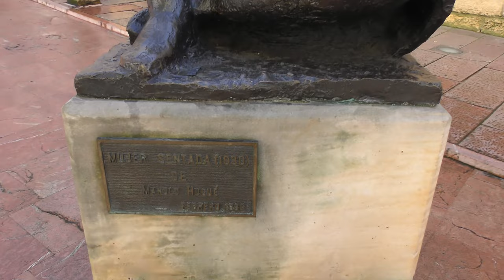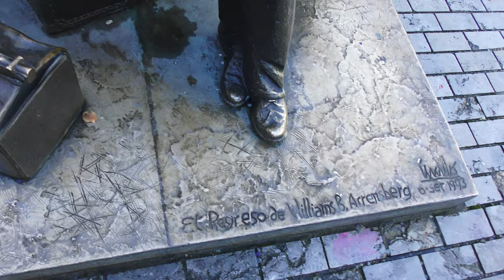Oviedo Catedral y alrededores 4k